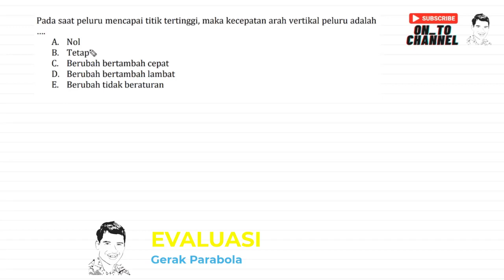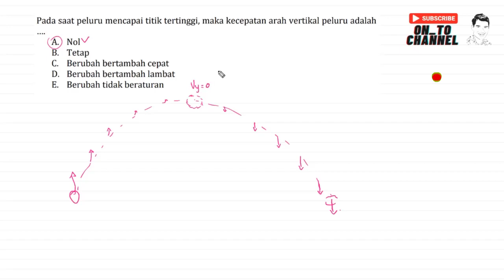Pada saat peluru mencapai titik tertinggi, maka kecepatan arah vertikal peluru adalah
A. Nol
B. Tetap
C. Berubah bertambah cepat
D. Berubah bertambah lambat
E. Berubah tidak beraturan